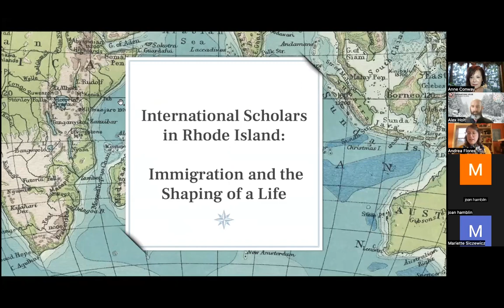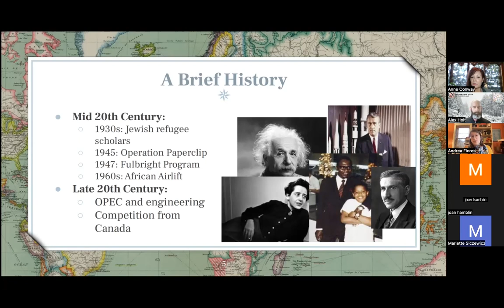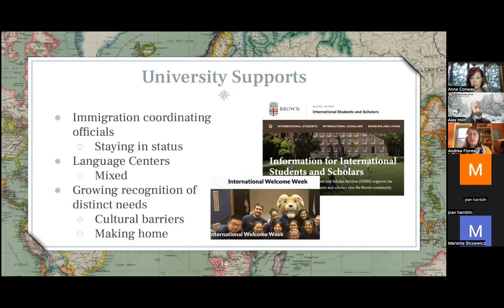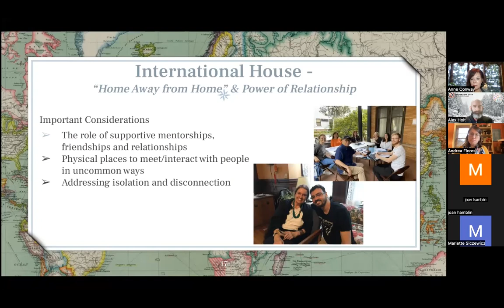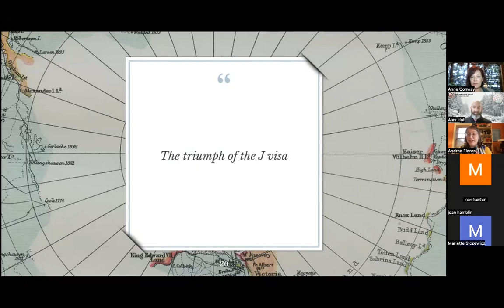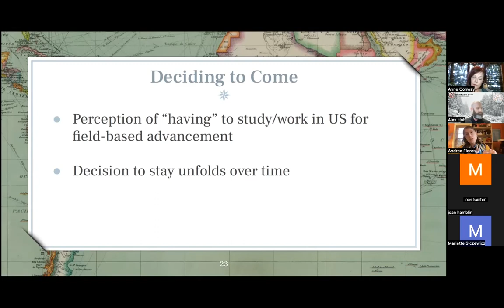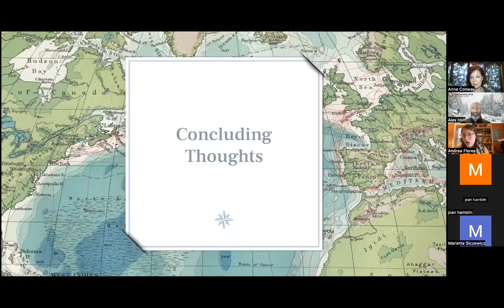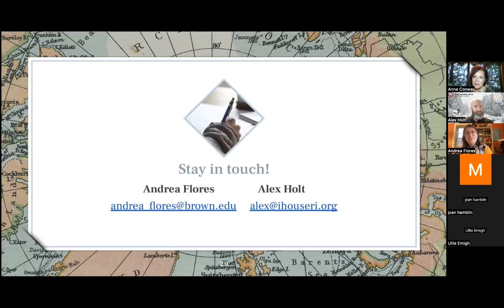Valley Talks: International Scholars in RI - Immigration & the Shaping of a Life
Join International House of Rhode Island Executive Director Alex Holt and Andrea Flores, Vartan Gregorian Assistant Professor of Education at Brown University, as they discuss, both anecdotally and academically, how visa stipulations impact the life trajectories and decisions of international PhD students and international postdocs. International students and scholars make up a sizable population of contemporary universities, including in Rhode Island. What draws this vital group of people to uproot their lives and move here? How do they experience living here in Providence? What makes them decide to stay in the US, move home, or go elsewhere?